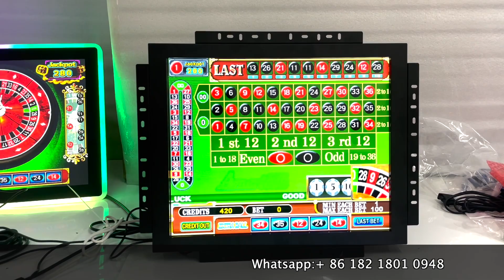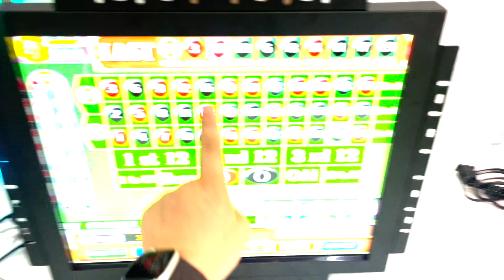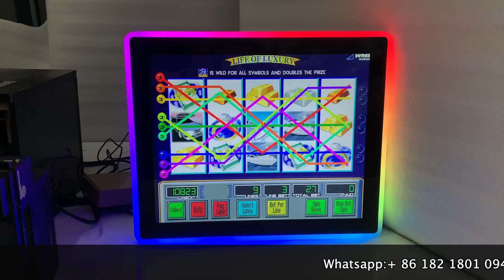19 inch American Roulette Super Rich Man Roulette Monitors For Sale